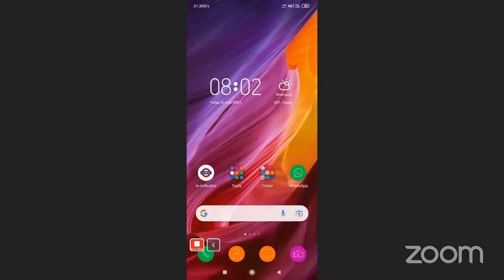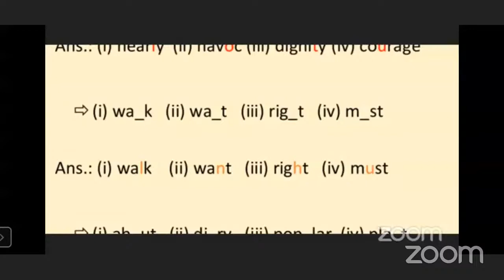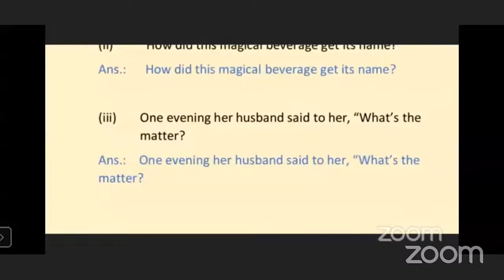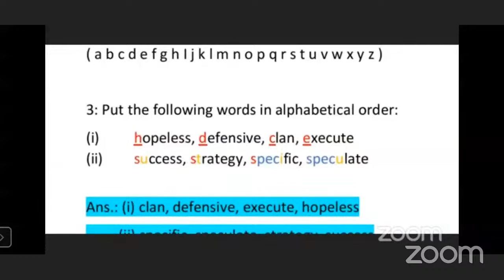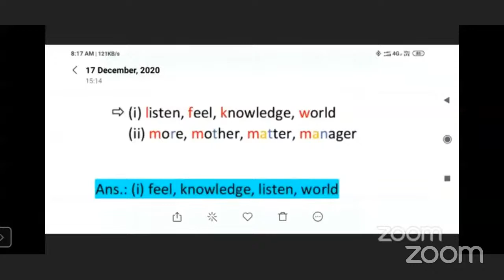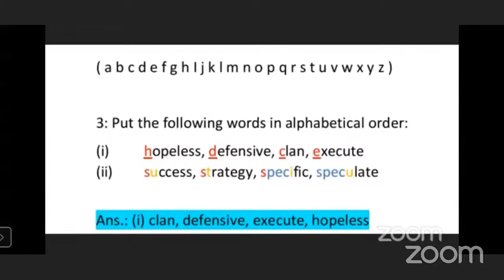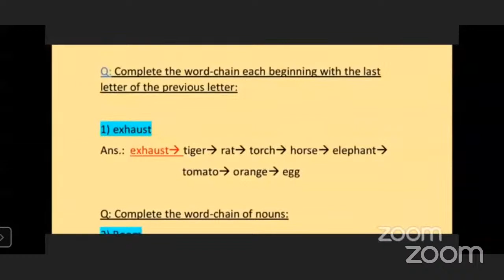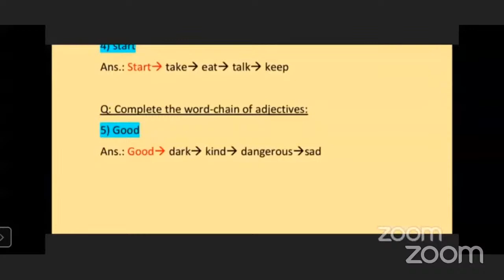BMC Edu Urdu 9th's Personal Meeting Room